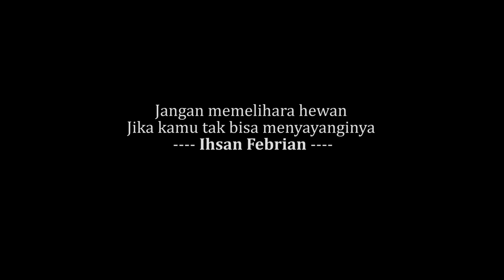JENIS DAN HARGA SUGAR GLIDER TAHUN 2021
Biaya adopsi sugar glider tahun 2021.
sugar glider clasic grey, white face, mozaic, leucistic, platinum, wf platinum, creamino, wf creamino, albino, caramel, carmino, caramel albino.